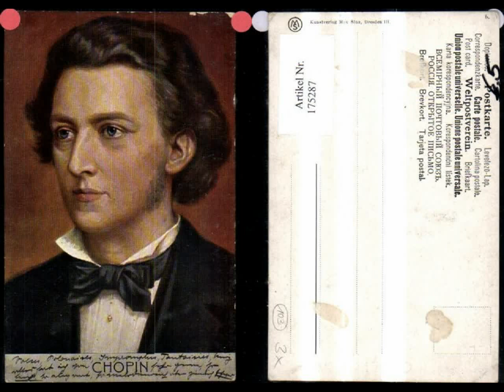WILHELM KEMPFF SPIELT DAS F-MOLL- KONZERT OPUS 21 VON FRÉDÉRIC CHOPIN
Konzert für Klavier und Orchester Nr. 2 in f-Moll op. 21

III. Rondo - Vivace

Wilhelm Kempff, Klavier

Tschechische Philharmonie

Karel Ancerl, Leitung

Wilhelm Kempff spielt Chopin

Eigentlich müsste man sehr kritisch mit dieser Einspielung  umgehen, denn streng genommen ist Wilhelm Kempff diesem letzten Satz des Konzertes nicht gewachsen: technisch nicht, dynamisch nicht und vielleicht stilistisch auch nicht. Mit einem Wort, man leidet mit, wenn der Pianist den Mangel an Kraft durch neckische Gestaltungseskapaden der linken Hand irgendwie ausgleichen will.
Man leidet mit, wenn ihm die dramatische Zuspitzung am Schluss der Coda derart misslingt, dass er fast in Kalamitäten gerät.
Und schließlich befällt einen bei manchem Zugriff ein unangenehmes Gefühl, denn man hört sehr deutlich, dass Kempff im f-ff einfach zu hart spielt, weil zu wenig geübt, was er ja auch tat und was ja bekannt ist.

Und jetzt kommt das Unerklärliche! - Warum erliegt man trotz allem schließlich doch dieser Interpretation?

Nun, viele werden sagen, Chopin ist nicht sein Terrain auf dem er sich wohlfühlt, Beethoven oder Schumann liegen ihm mehr und deshalb kommt das ja alles. Jedoch damit unterschätzt man Kempff und dessen Musikalität und künstlerische Fantasie.
Es ist immer gut, wenn ein Musiker einmal auf ihm eigentlich fremdes Gebiet ausweicht, denn mitunter entdeckt er Dinge, die anderen Pianisten verborgen bleiben.

Kempff ist unwiderstehlich, wenn er mit einem wunderbar zündenden Rhythmus 'krakowiesk' das Thema spielt, leicht nervös, aber ziemlich solide und beherrscht.
Er ist unwiderstehlich, wenn es bei ihm an zu klingen fängt, wenn er poetisch statt virtuos auftrumpft.
Und schließlich, und da finde ich ihn wirklich großartig, wenn er die durchführenden Tongirlanden mit einem nach innen gerichteten, silbernen Tau überzieht und sich die Zeit dazu nimmt, diese lyrische Anwandlung auch durchzuhalten.
Kempff war beängstigend musikalisch und intelligent dazu, daher glaubte er an das Nicht-Üben-Wollen. Diese Einstellung wirkt dann manchmal im Ergebnis etwas schlampig und zu wenig professionell, jedoch ist er der einzige Pianist, dem ich das wohlwollend abnehme, weil er zu denjenigen der Großen gehört, die zwischen Pianist-Sein und Musiker-Sein keinen Unterschied machen und die manchmal das Üben als Zeitverschwendung ansehen.
Ich verehre ihn auch nach dieser Aufnahme noch und bewundere immerfort seine Kunst.
berlinzerberus

by berlinzerberus